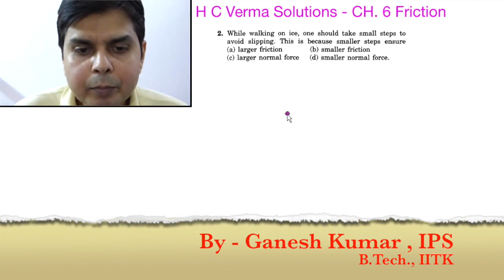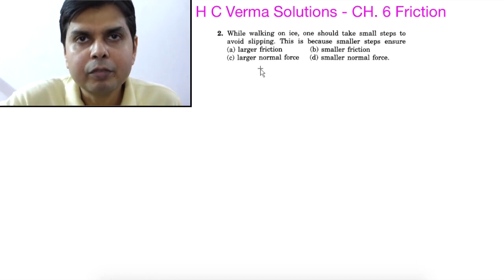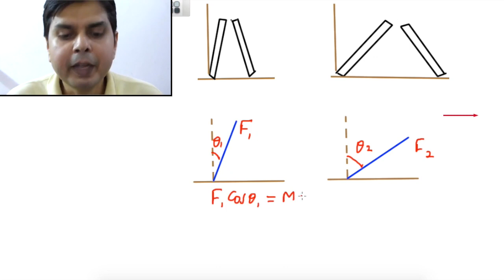Why should you walk slowly on Ice ?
In this video , Physics behind walking on Ice is explained in detail.